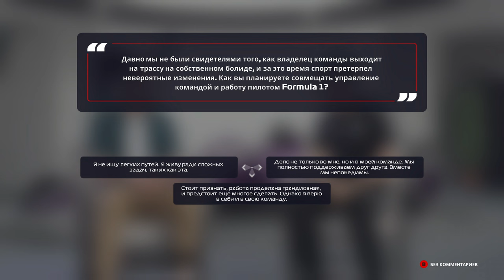F1 22 МОЯ КОМАНДА - АНОНС СЕЗОНА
Конфигурация моего ПК:

Играю на:
16GB RAM
Logitech F310
Logitech G27

Стримлю и записываю на:
16GB RAM
Avermedia GC511